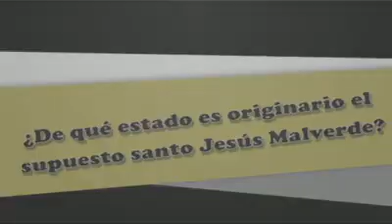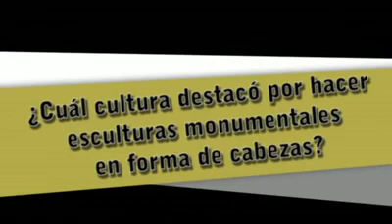¿Qué cultura realizaba esculturas colosales en forma de cabeza?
¿Conoces los nombres de Las Tortugas Ninja?